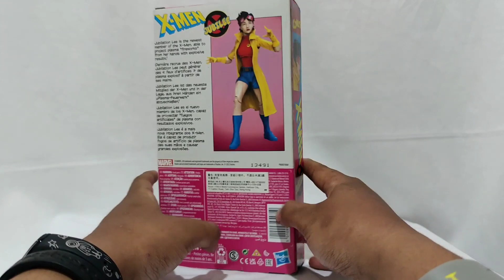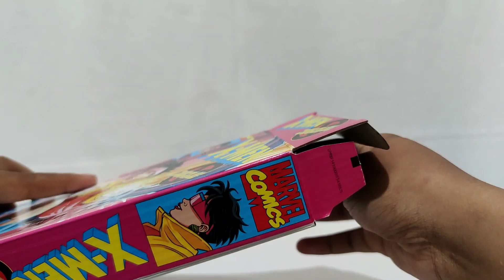UNBOXING + REVIEW MARVEL LEGENDS VHS JUBILEE (BAHASA INDONESIA)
VHS Jubilee is here bro

IG : ariyan_black (buat spoiler next video)
yang mau nyawer / emang anaknya teh support parah bisa ke sini

thank you mamank :D